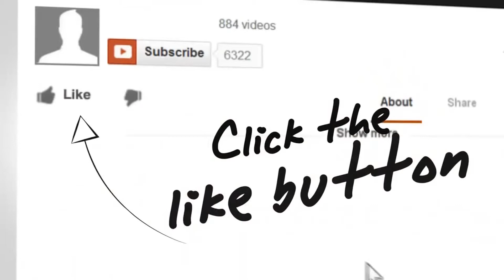Aweber Atom App Review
AWeber Atom App Review - This App is amazing, I use it all the time when I am out to capture peoples names and email and put it towards my aweber email list.

It's a great way to get people who are interested in what you are doing getting them to your websites and products!

Have a good 1 ! :)